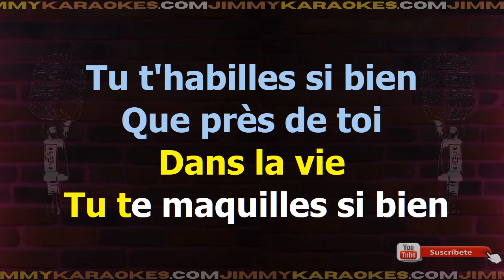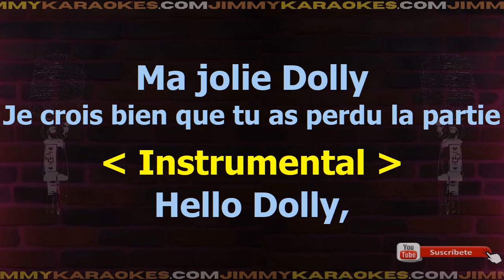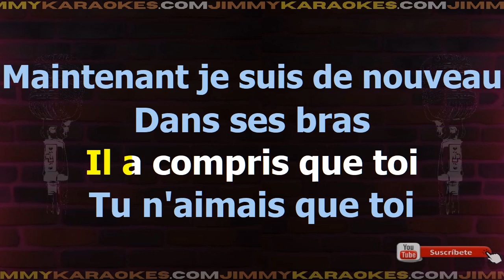Annie Cordy Hellodolly Karaoke